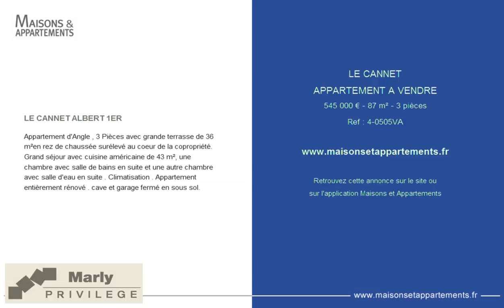LE CANNET - APPARTEMENT A VENDRE - 545 000 € - 87 m² - 3 pièces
Référence : 4-0505VA

LE CANNET ALBERT 1ER
Appartement d'Angle , 3 Pièces avec grande terrasse de 36 m²en rez de chaussée surélevé au coeur de la copropriété. Grand séjour avec cuisine américaine de 43 m², une chambre avec salle de bains en suite et une autre chambre avec salle d'eau en suite . Climatisation . Appartement entièrement rénové . cave et garage fermé en sous sol.

Cette annonce vous est proposée par l'agence MARLY PRIVILEGE CANNES CROISETTE